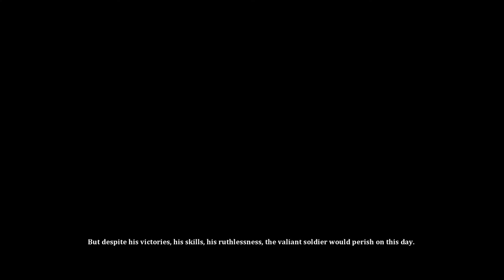Spudheds Plays - Dust: An Elysian Tail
Great platforming and combat mechanics, like fav and sub if you want more!